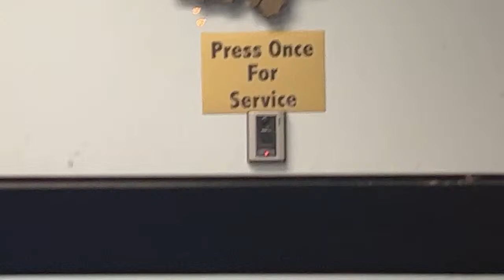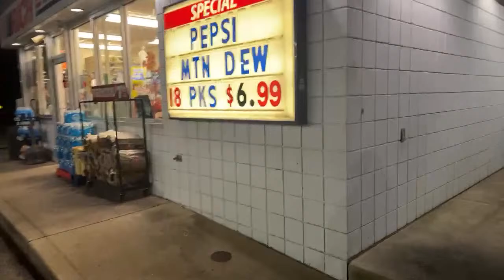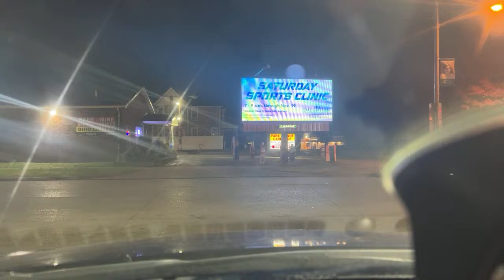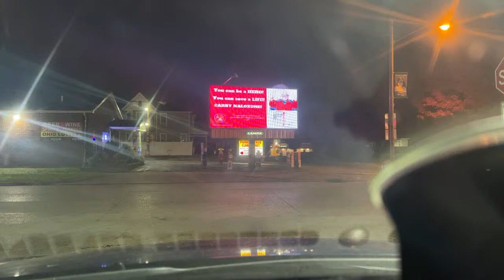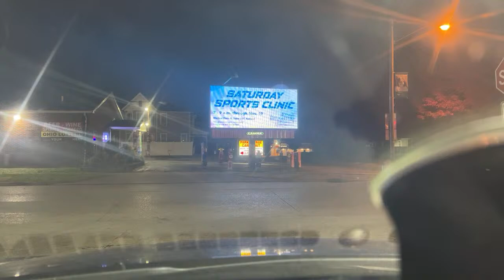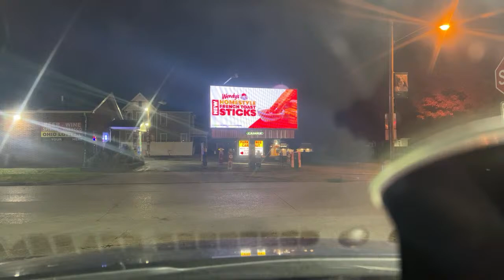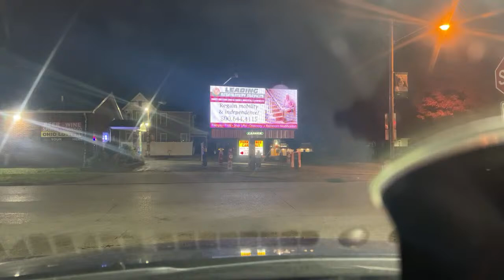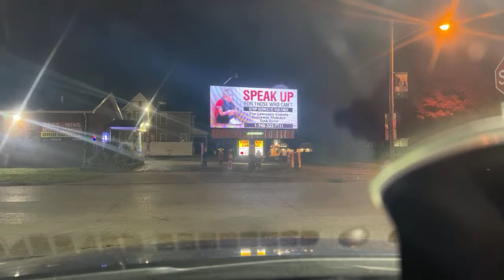3rd attempt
You are under no obligation of course, but if you wish to give to help keep us going this is how to do it: